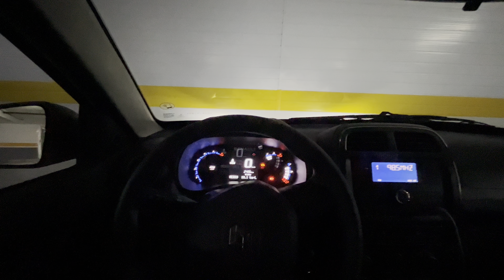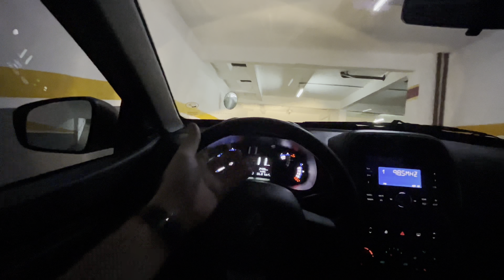Consumo Urbano Etanol Renault Kwid Zen 1.0 2023 l Teste de Longa Duração